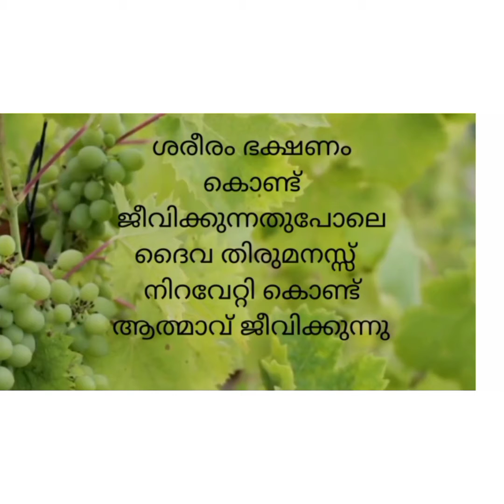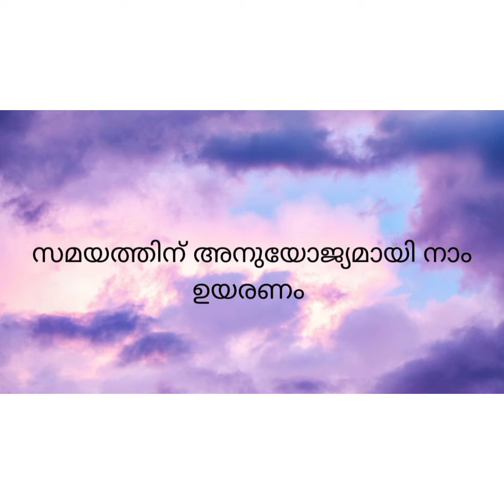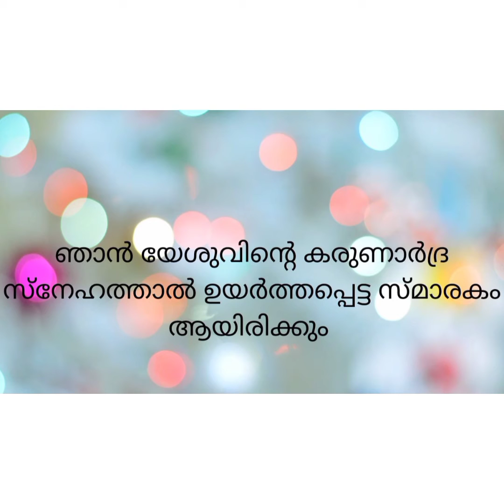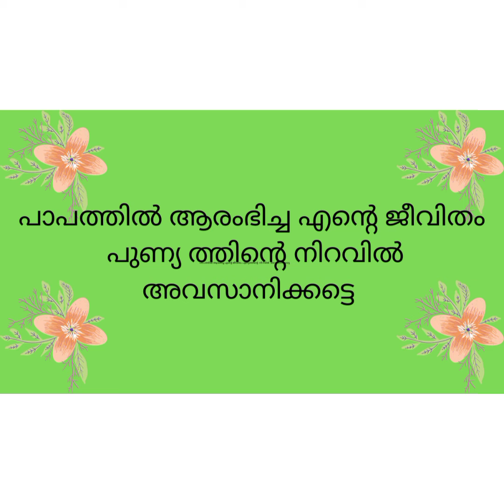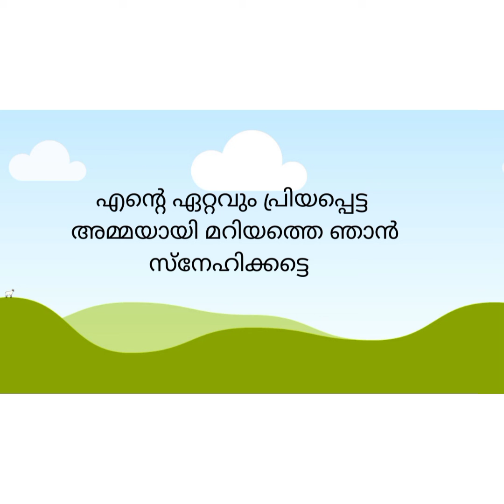ധന്യൻ അഗസ്റ്റിൻ ജോൺ ഊക്കൻ അച്ചൻ